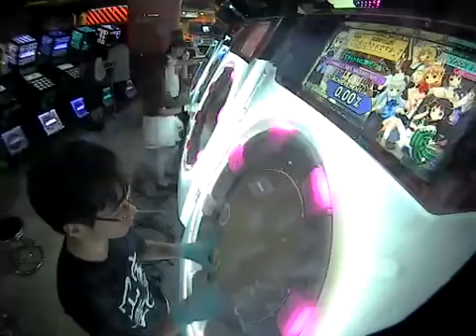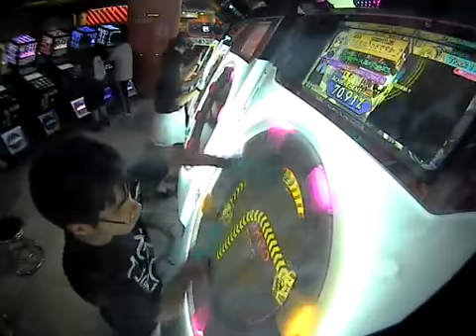しんでしまうとはなさけない！【master】S